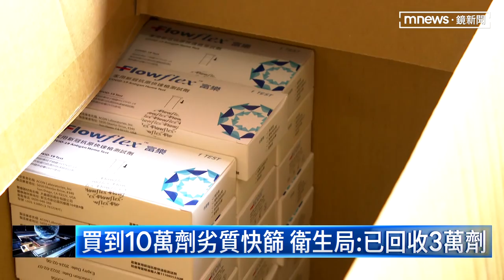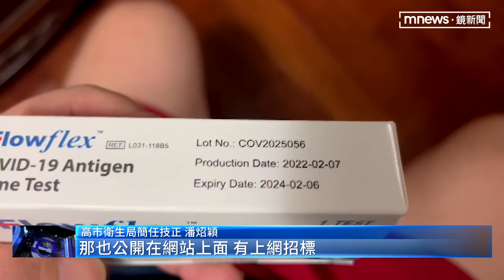10萬劑快篩出包！ 高雄市成最大受害者｜鏡新聞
高雄進貨十萬劑富樂快篩試劑，成為弊案最大受害採購商，衛生局緊急回收三萬劑，但有議員發現，5/16曾緊急通過9500萬的快篩試劑採購案，隔天投標的就是這次的混充廠商大鑫，得標的卻是另一家，質疑標案是否有黑數？對此衛生局澄清，是系統轉換問題導致誤植，但美國貨被換成中國貨，議員也質疑驗收過程有問題。